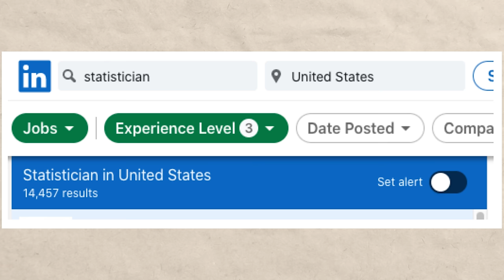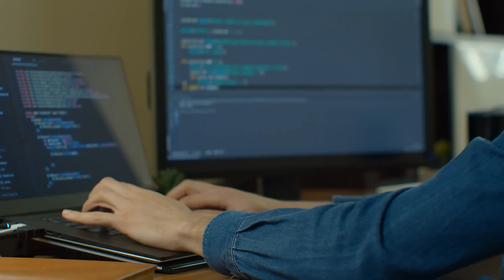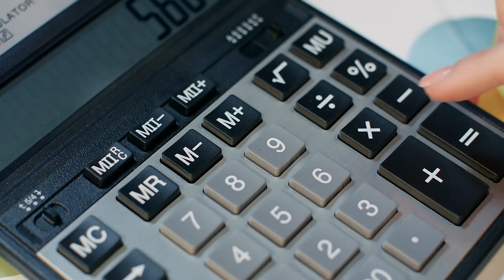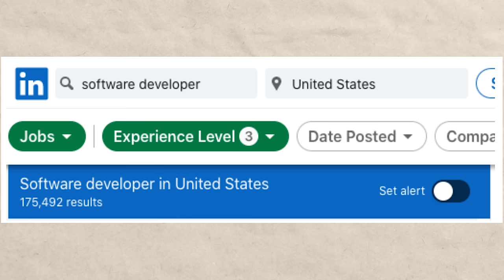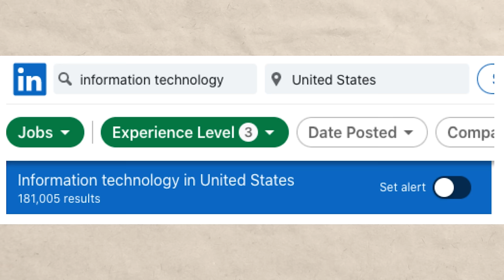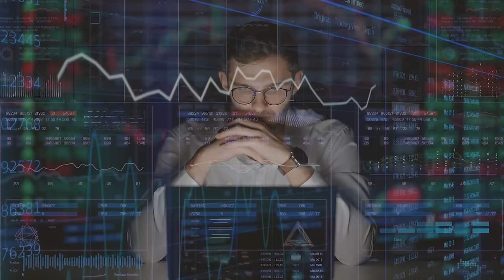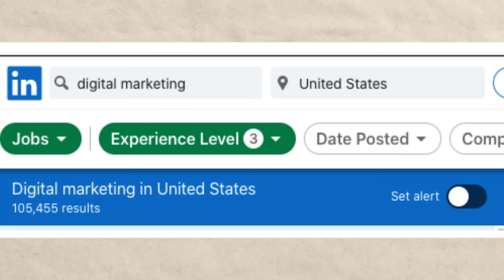Careers With The BEST Work Life Balance!